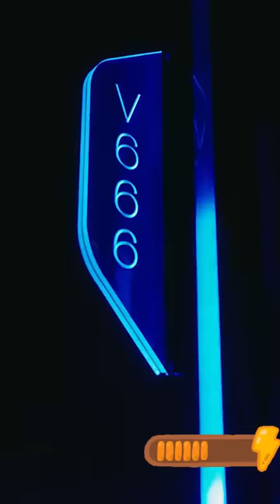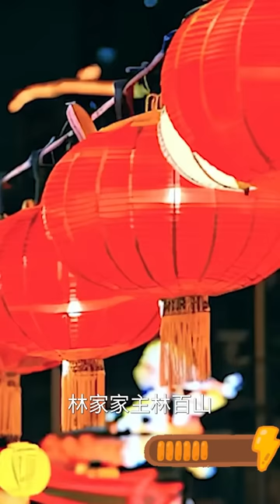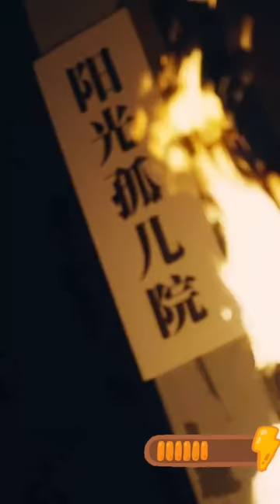小伙在山上修煉憋了18年，終於可以入世了，奉命下山拯救6位絕色師姐，小時候你們保護我，現在我征服你們！熱播短劇